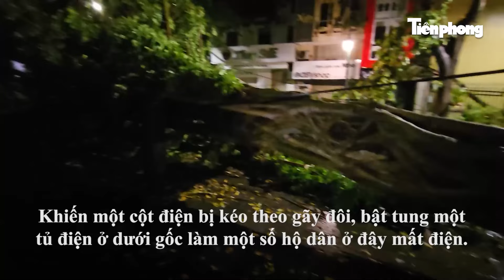Đường phố Hà Nội ngổn ngang sau trận mưa dông | Tiền Phong TV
Tiền Phong TV | Cơn mưa dông kèm gió lớn xảy ra tối 20/4, khiến hàng loạt cây xanh trên nhiều tuyến phố của thủ đô Hà Nội gãy đổ, bật gốc.